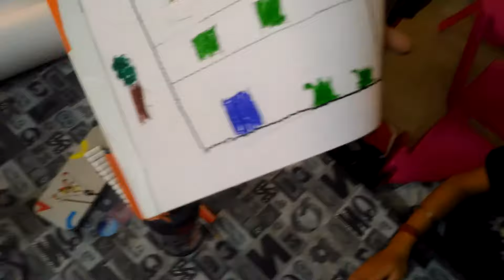Sun Day Fun Day ! Drawing Competition ! Career Adda ! Best Talent Competition !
Such a wonderful kids & parents those cooperated us & participated in this competition.